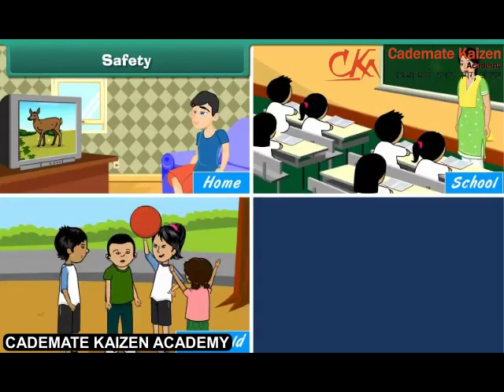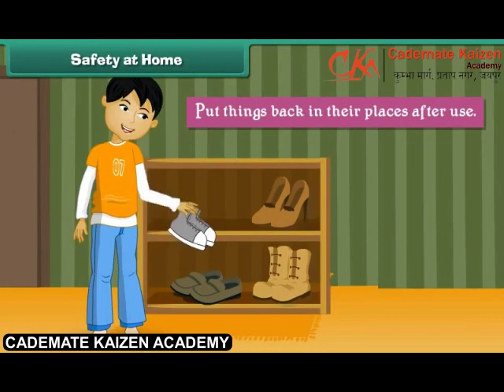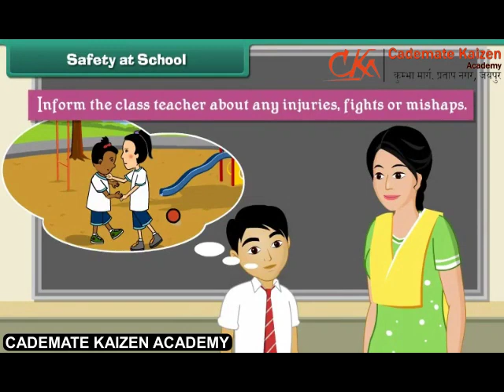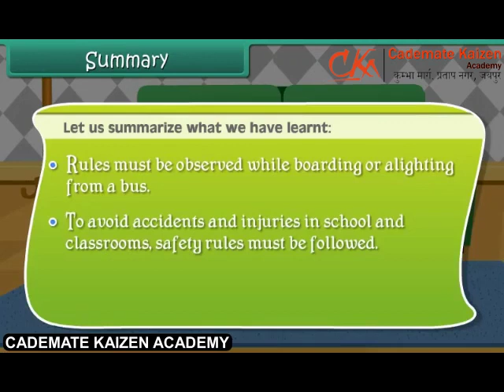Safety Rules and First Aid | EVS | Class3rd | English | Cademate Kaizen Academy